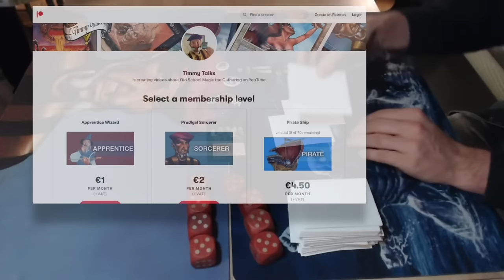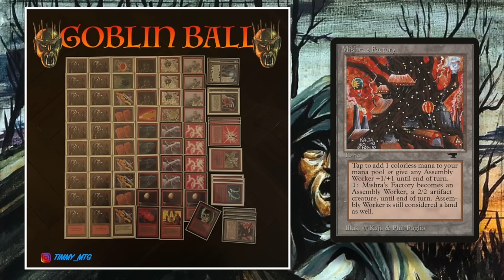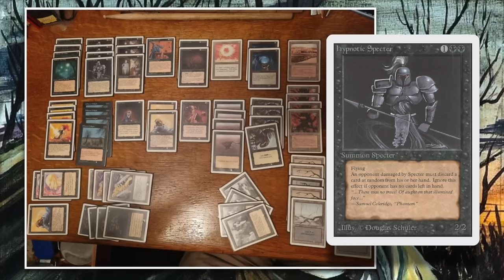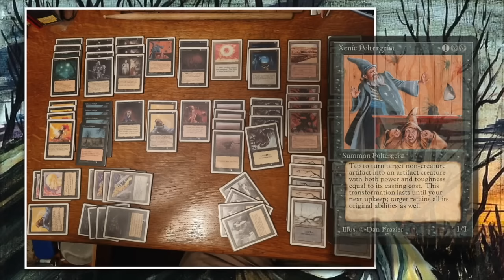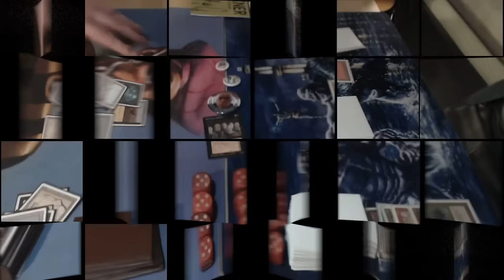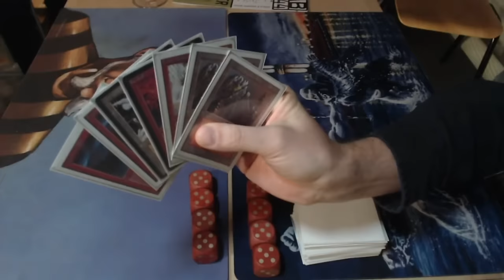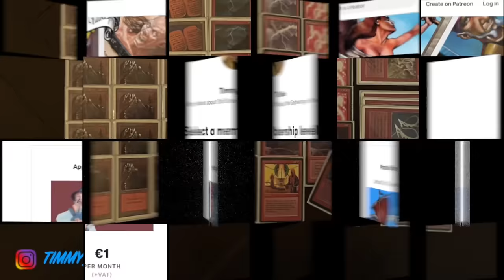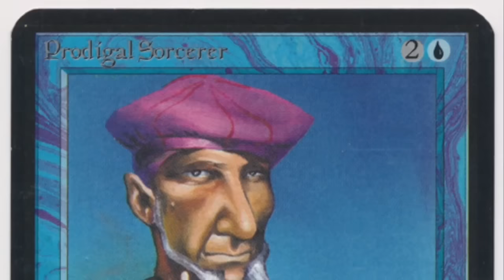Goblins vs Mono Black, Ep6 Finals, Zombie Cup 2 - Old School Magic the Gathering mtg9394 763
Get ready for the MtG 93/94 final of the Zombie Cup 2! In the finals we have Jelle with his mono black deck playing against me and my Goblins.

Decks: Mono Black vs Goblins (Mono Red)
Players: Jelle vs Timmy

00:00 MTG 93/94
02:10 Goblins
08:05 Mono Black

12:35 MTG Games

Zombie Cup 2 Rules
This Old School Magic tournament plays according to the Swedish Rules and B&R list with open re-print rules (CE & IE allowed). Additionally Karma and Gloom are restricted. Would you like to know more about the rules? Take a look at the rules vid